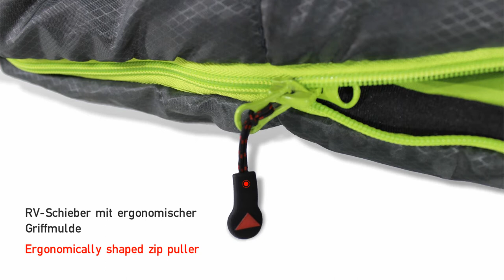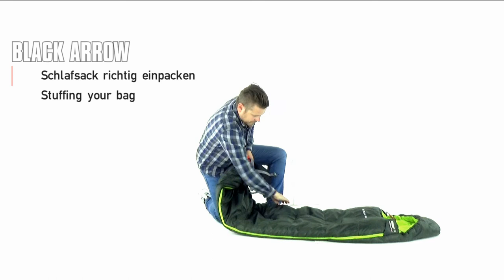High Peak sleeping bag 23059 Black Arrow feature video